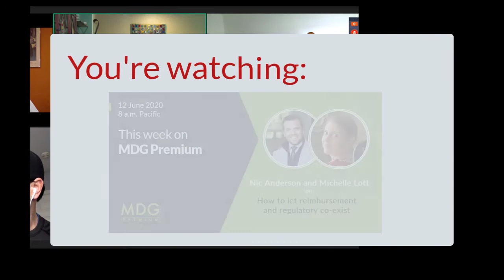How Regulatory and Reimbursement Can Co-Exist with Nic Anderson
While regulatory and reimbursement don't intermingle all that much, they are aligned in ways you may not have known. In this clip, Nic Anderson and I explain how our respective disciplines apply to a variety of medical device scenarios. and it's every bit as interesting as it sounds.